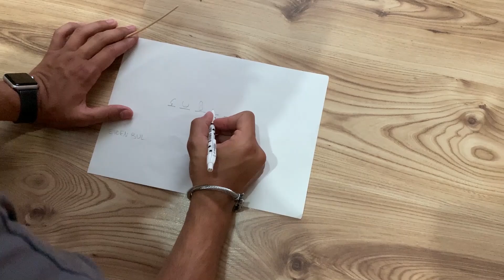GECE 3'te MOMMY LONG LEGS EVİNİZE ÇAĞIRMAYIN !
Ben Berke Ağıllı bugün GECE 3'te MOMMY LONG LEGS EVİNİZE ÇAĞIRMAYIN !  Mcdonalds happy meal menüsü Mommy Long Legs siparişi verdim ve Mommy Long Legs evime geldi. Gerçek hayatta Poppy Playtime Chapter 2 Mommy Long Legs oyuncağı. Mommy Long Legs ölümü, Poppy Playtime Chapter 3 trailer gibi konulardan da bahsettik. Video hoşunuza gittiyse BEĞENMEYİ unutmayın.